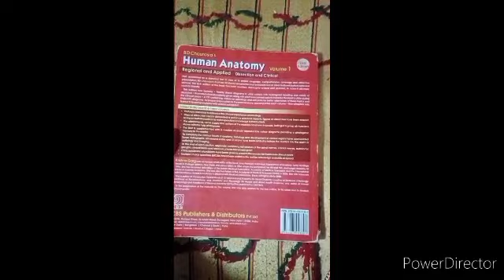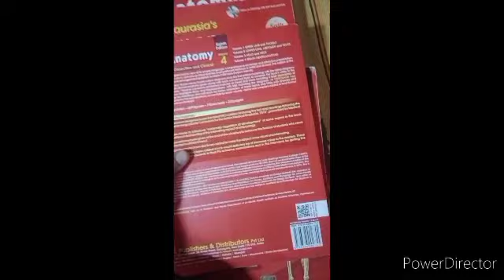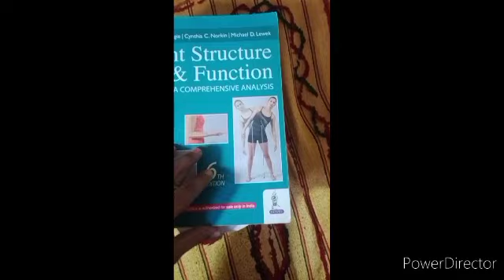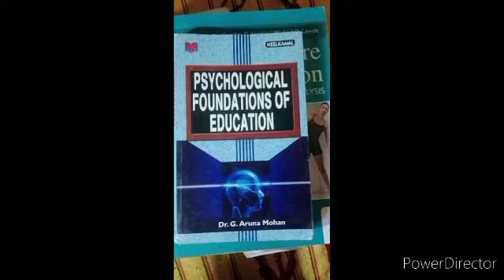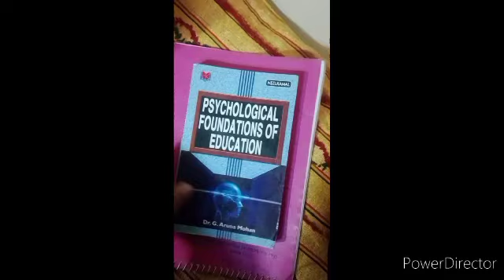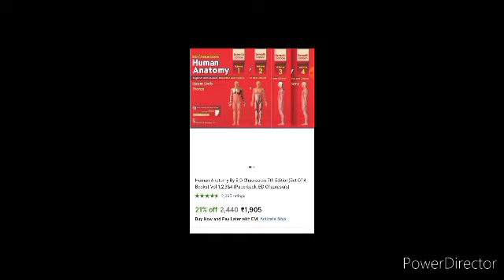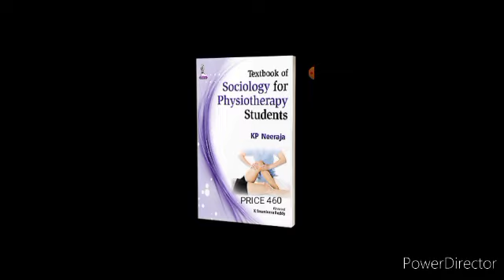1st YEAR PHYSIOTHERAPY BOOKS 📚! AND PRICES💵 1st YEAR BPT BOOKS AND NAMES ❤️💜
1st YEAR PHYSIOTHERAPY BOOKS 📚! AND PRICES💵 1st YEAR BPT BOOKS AND NAMES ❤️💜

BOOKS NAMES
1) ANATOMY
2) PHYSIOLOGY
3) BIOMECHANICS
4) BIOCHEMISTRY
5) SOCIOLOGY AND PSYCHOLOGY

TOTAL BOOKS PRICES  _ 7335

Infringing